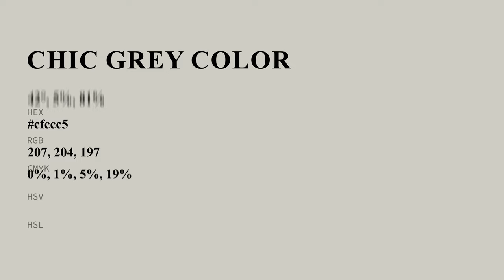Chic Grey color cfccc5 hex color - Grey color - Cool color cfccc5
What color is Chic Grey ? cfccc5 hex color - Grey color - Cool color cfccc5

Hex cfccc5 Color Code is also known as Chic Grey color.

Hex cfccc5 Color code in RGB color code model is created after adding 81.18% red color, 80.00% green color and 77.25% blue color.
Hex cfccc5 Color code in CMYK color (process color) code model is generated after subtraction of 0% cyan, 1% magenta, 4% yellow and 18% black.